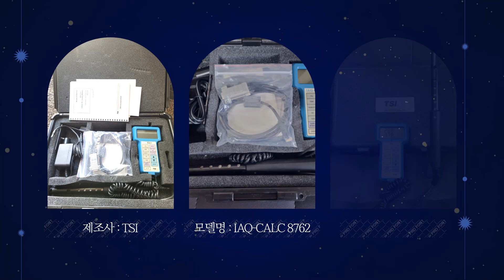중고실내공기 이산화탄소 환경측정기 CO2미터 IAQ CALC 8762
1. 사진만 찍어서 보내주시면 엔지니어가 상품을 진단하고 등록을 도와드립니다.
2. 상품등록후 수요기업 매칭을 통해 1차 세일즈를 진행합니다.
3. 등록된 상품을 여러 채널을 통해 수요기업을 찾습니다.
4. 거래시 기계진단 가치진단을 통해 사전에 판매기업과 시운전을 통해 거래를 성사시킵니다.
5. 수요기업에게 시운전 영상을 전달하고 운반과 설치까지 도움을 드립니다.
6. 사후관리를 통해 중고기계거래를 완벽하게 지원해드립니다.

이산화탄소측정기   입니다.

이산화탄소, 온도, 습도와
같은 여러 매개 변수를
측정하고 데이터를
기록하여 실내공기질을
모니터링하는 측정기 입니다.

제조사 : TSI
모델명 : IAQ-CALC 8762
년식 : 미상
실내공기질측정

실내환경측정
CO2미터